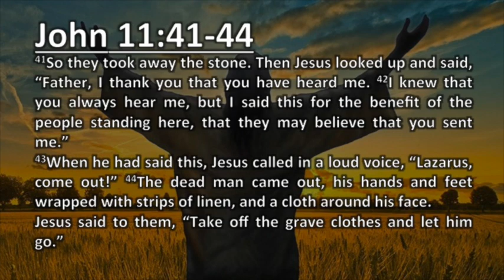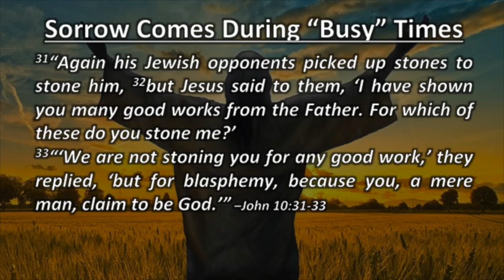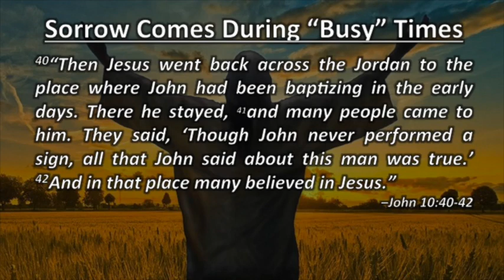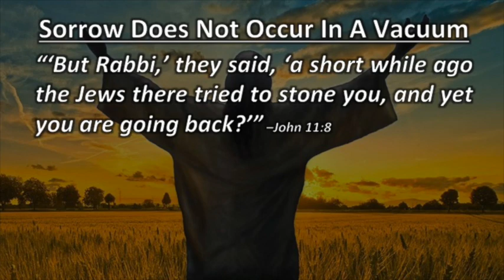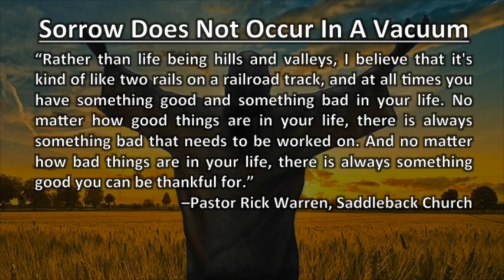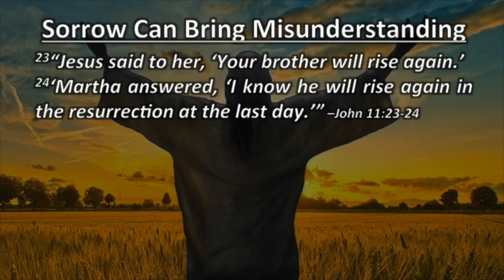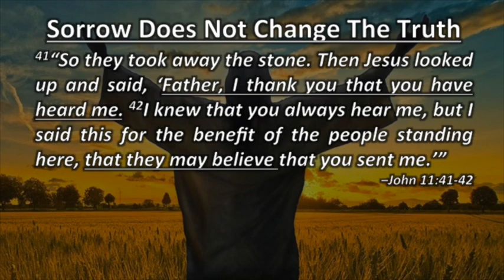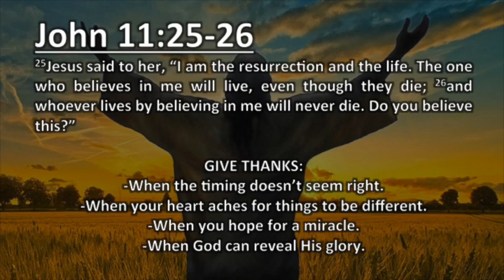Giving Thanks: Part 2; In Times Of Sorrow – Pastor Robert T Schlipp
In Times Of Sorrow. This is the second message in a series called Giving Thanks by Pastors Robert T & Anayansi Schlipp. Recorded on Sunday, November 12, 2017. Radiant Life Church.